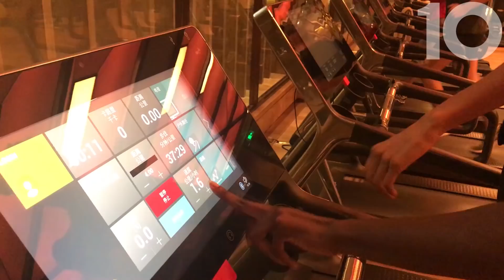Victoria's Secret: 10's Holiday Countdown With Dilone & Leomie Anderson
As the great Olivia Newton John once sang: let's get physical! And who better to get physical with than two Victoria's Secret models, namely, the gorgeous Leomie Anderson and two-times 10 cover star Dilone? They're the next up in our Holiday Countdown series, taken in Shanghai as the girls prepped for the Victoria's Secret Fashion Show last month. Consider this like Christmas and a workout all-in-one. Do we have a six-pack yet?